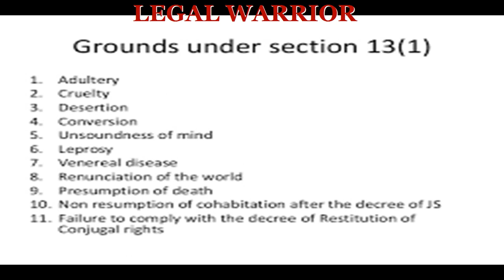விவாகரத்து - இ.தி. சட்டம் சொல்வது என்ன? சட்டப் போராளி வாருங்கள் சட்டம் அறிவோம்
Thanks
AK
TRICHY